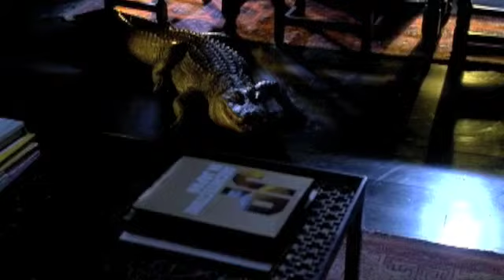Nip Tuck Alligator